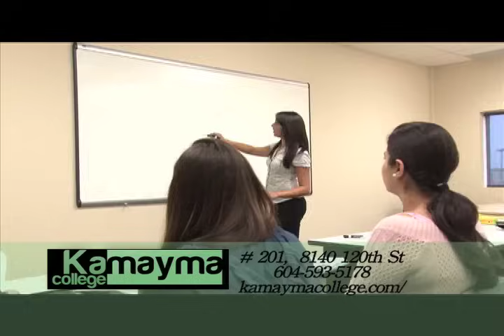Surinder Singh Jodhpuri 2 of 2